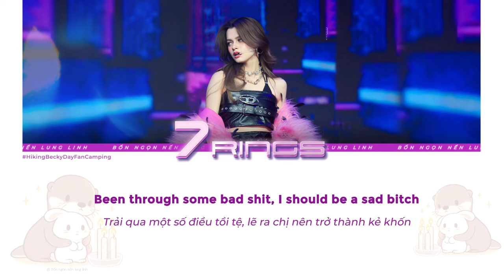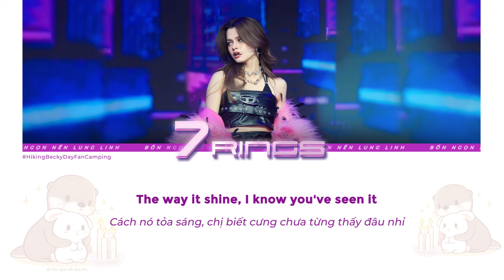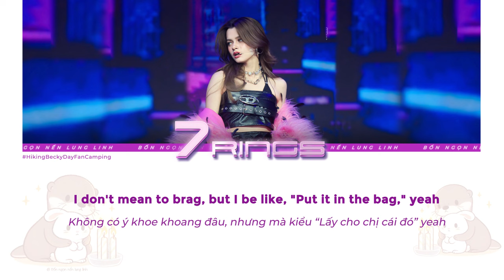7 rings - Becky Rebecca | Audio Edited | Lyrics | Vietsub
Lyrics đôi khi sẽ có sai sót mong mọi người thông cảm ^^

» 𝑬𝒅𝒊𝒕 𝒂𝒖𝒅𝒊𝒐 | 𝒗𝒊𝒅𝒆𝒐 𝒃𝒚:   𝑩𝒐̂́𝒏 𝑵𝒈𝒐̣𝒏 𝑵𝒆̂́𝒏 𝑳𝒖𝒏𝒈 𝑳𝒊𝒏𝒉  »

*Vui lòng ghi nguồn khi reup*
 »»    Kênh không sở hữu âm nhạc trong video này/quyền đối với âm nhạc này.
 »»    Kênh này không được kiếm tiền, mọi doanh thu quảng cáo được trả cho người giữ bản quyền.